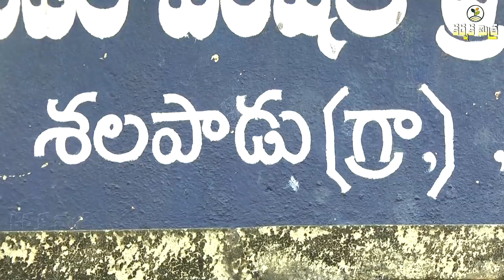ఎల్.బి.జి - 932 మినుము రకంతో బంగారు పంట| High Yield New Black gram Variety LBG - 932 |Karshaka Mitra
రైతును మెప్పించిన నూతన మినుము రకం ఎల్.బి.జి - 932 | ఎకరాకు 8 నుండి 14 క్వింటాళ్ల దిగుబడి

            ఆచార్య ఎన్.జి.రంగా వ్యవసాయ విశ్వ విద్యాలయం, గుంటూరు జిల్లా లాం ప్రాంతీయ వ్యవసాయ పరిశోధనా స్థానం రూపొందించిన నూతన మినుము రకం ఎల్.బి.జి - 932 మినుము రకం రైతుల క్షేత్రాల్లో సిరులు పండిస్తోంది. ఈ రకం సాగుతో ఎకరాకు 8 నుండి 14 క్వింటాళ్ల దిగుబడి సాధించే అవకాశం వుందని రైతులు చెబుతున్నారు. పల్లాకు తెగులును పూర్తిగా తట్టుకునే సామర్ద్యం కలిగి 85 నుండి 90 రోజుల పంటకాలం కలిగిన ఈ రకాన్ని ఖరీఫ్ రబీ కాలాల్లో సాగుచేసుకోవచ్చు. ఈ రకంలో గుత్తులు గుత్తులగా కాపు రావటం పాలిష్ గింజ నాణ్యతతో మంచి మార్కెట్ రేటు లభించే అవకాశం వుంది.
          గుంటూరు జిల్లా చేబ్రోలు మండలం, శలపాడు గ్రామ అభ్యుదయ రైతు దొడ్డపనేని సాంబశివరావు లాం ప్రాంతీయ వ్యవసాయ పరిశోధనా స్థానం శాస్త్రవేత్తల సహకారంతో ఈ నూతన మినుము రకాన్ని 10 ఎకరాల్లో సాగుచేసారు. సెప్టెంబరులో విత్తిన ఈ పంటకు అధిక వర్షాలు పెద్ద సమస్యగా మారినప్పటికీ, వీటిని అధిగమించిన ఈ రైతు మంచి ఫలితాలు సాధించే దిశగా ముందడుగు వేస్తున్నారు. ఈ అభ్యుదయ రైతు అనుభవాలను ఈ స్టోరీలో తెలుసుకుందాం.

రైతు చిరునామా
దొడ్డపనేని సాంబశివరావు
శలపాడు గ్రామం
చేబ్రోలు మండలం
గుంటూరు జిల్లా
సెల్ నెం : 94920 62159